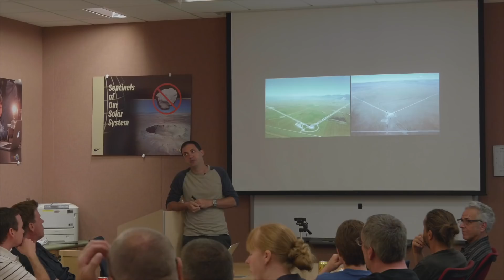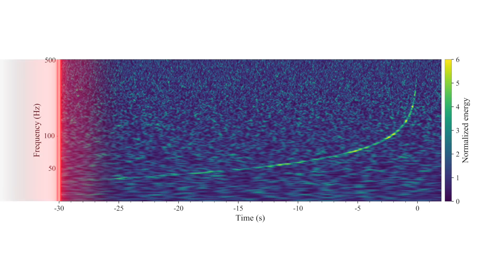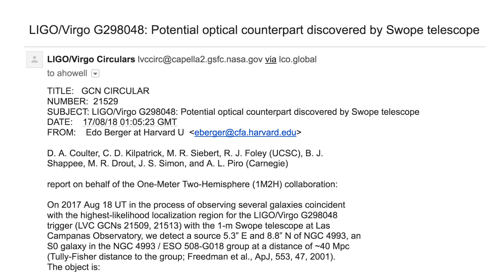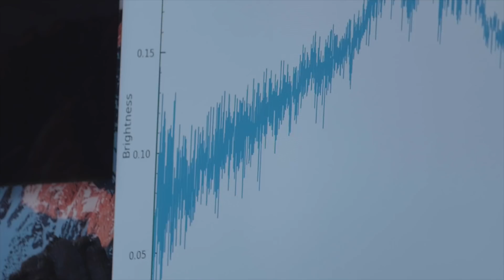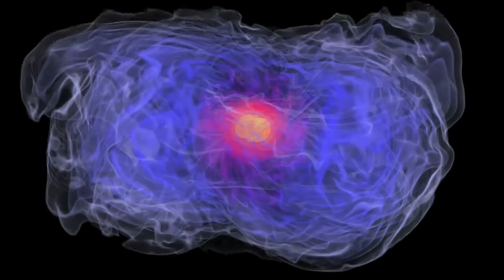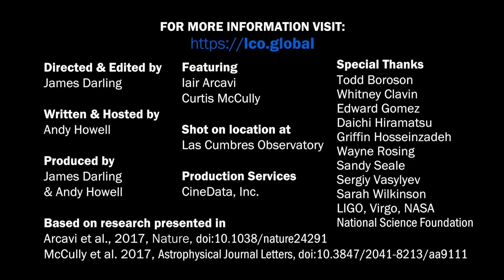LCO network captures first kilonova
Las Cumbres Observatory astronomers were part of an international group of scientists who discovered and made some of the first observations of a kilonova, a new type of explosion in space. This marks the first time in history that an astronomical phenomenon has been first sensed through gravitational waves and then seen with telescopes.

This is story of how Las Cumbres Observatory scientists were among the first to observe this phenomena.

Featuring: Dr Andy Howell, Dr Iair Arcavi, Dr Curtis McCully
Video by James Darling